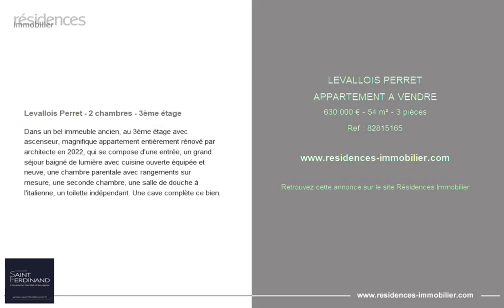LEVALLOIS-PERRET - APPARTEMENT A VENDRE - 630 000 € - 54 m² - 3 pièce(s)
Référence : 82815165

Levallois Perret - 2 chambres - 3ème étage

Dans un bel immeuble ancien, au 3ème étage avec ascenseur, magnifique appartement entièrement rénové par architecte en 2022, qui se compose d'une entrée, un grand séjour baigné de lumière avec cuisine ouverte équipée et neuve, une chambre parentale avec rangements sur mesure, une seconde chambre, une salle de douche à l'italienne, un toilette indépendant. Une cave complète ce bien.

Cette annonce vous est proposée par l'agence Saint Ferdinand Passy muette

|2865290|